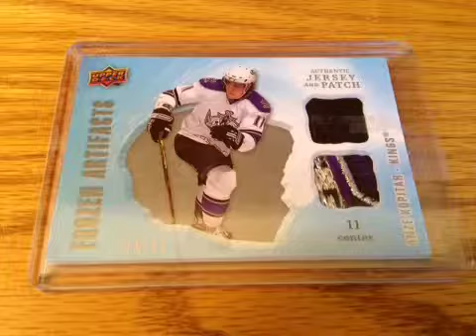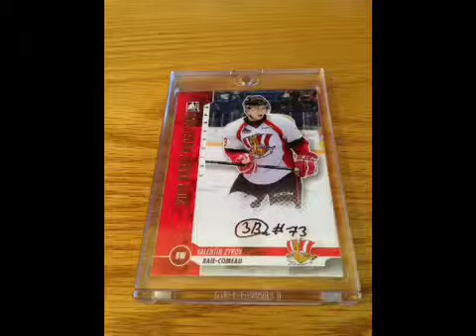My Los Angeles Kings PC Slideshow!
I worked pretty hard on this so a comment and a like are always appreciated. Can't wait for the hockey season, GO KINGS GO!!